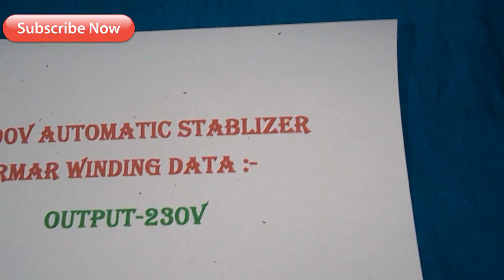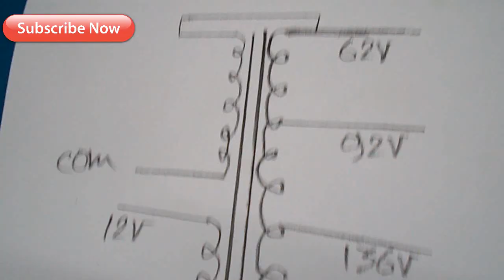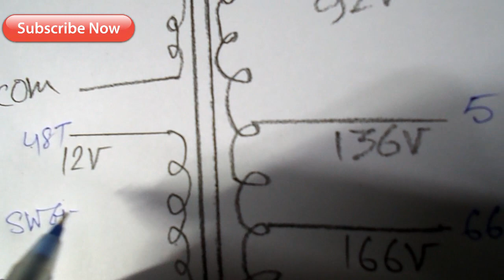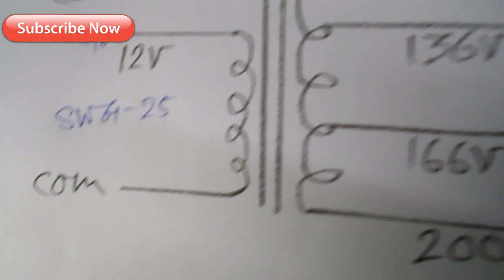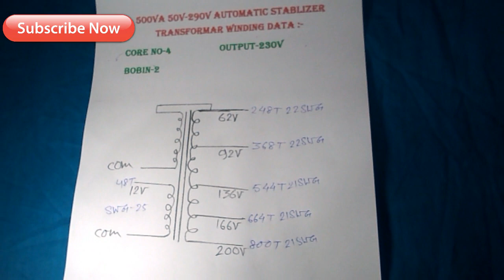500VA 50V-290 AUTOMATIC STABLIZER TRANSFORMAR WINDING DATD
500VA 50V-290 AUTOMATIC STABLIZER TRANSFORMAR WINDING DATD